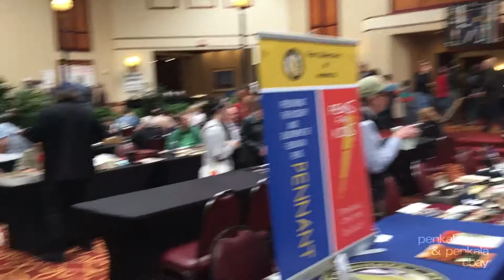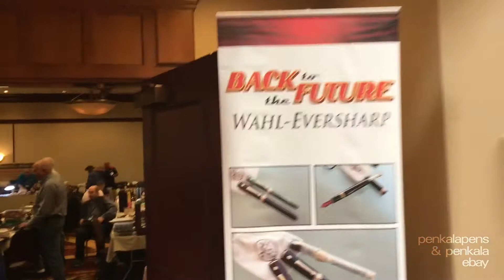Chicago PEN SHOW | May 4 -7, 2017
penkalapens store

penkala store

Filmed by Miroslav Tischler.

For vintage Fountain Pens across all brands visit our two stores on eBay. We offer Pelikan, Soennecken, Montblanc, Omas, Aurora, Parker, Waterman, Conklin, Pilot and many, many more.